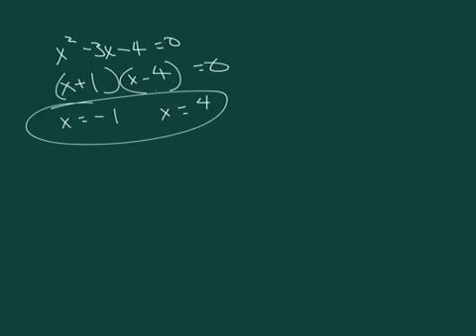2.3a 2017 college alg